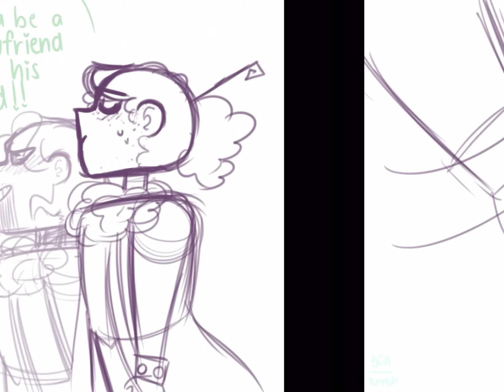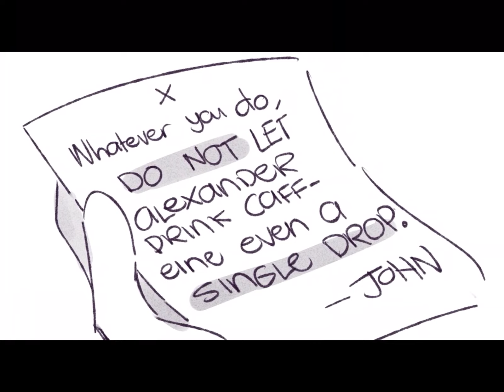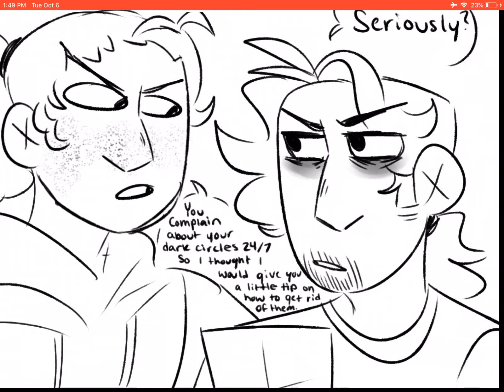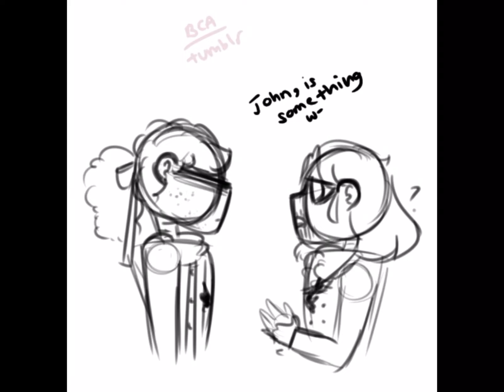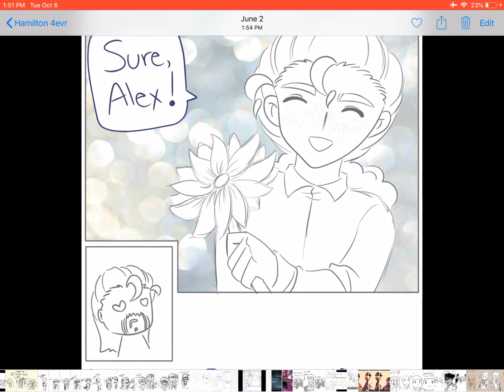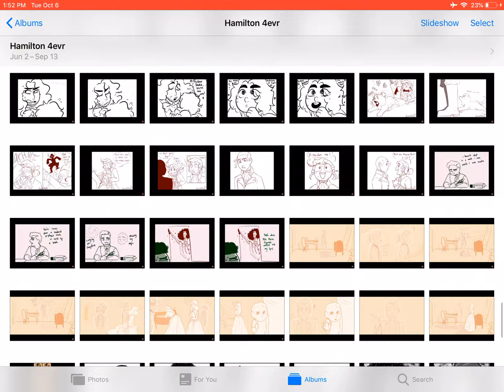Hamilton comic dub 13+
All art belongs to the artist I just own my voice